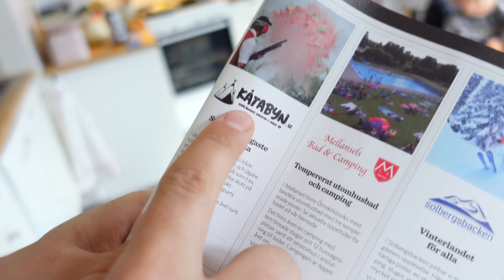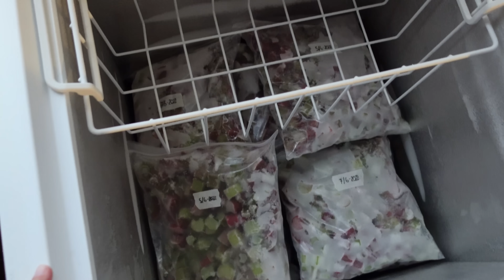JOBBIGT ATT BO MED BARN..? || Vlogg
Välkommen till en magisk vlogg! I vanlig ordning är det arbete på gården. Jag plockar rabarber, sätter upp regntunna, springer i dimman och svarar på frågan hur det är att bo med en barnfamilj.

♥ Utrustning:
Kamera: Sony ZV-1 / Canon EOS 700D + Sigma 30mm f/1,4 DC HSM Art Lens
Mikrofon: RØDE VideoMic Pro
Redigeringsprogram: Final Cut Pro X